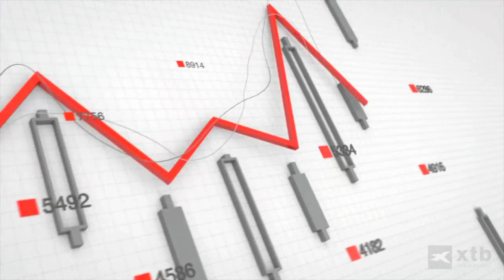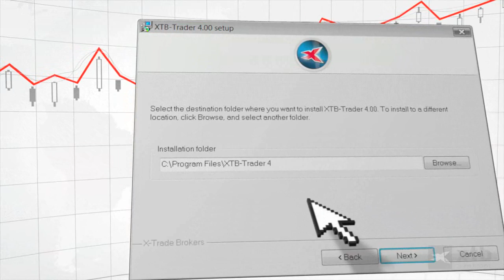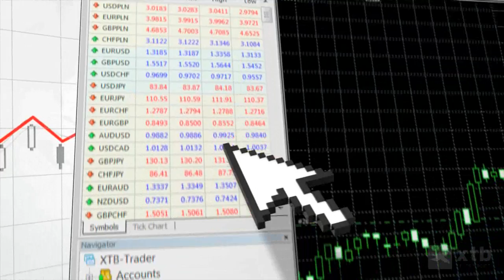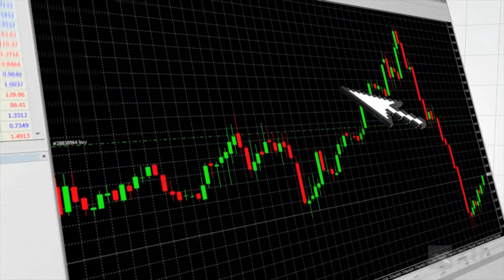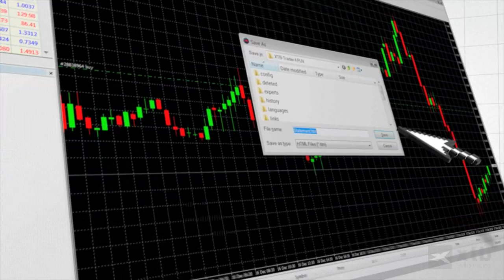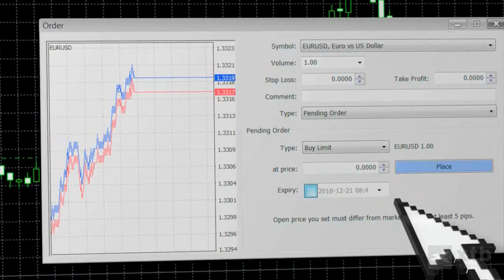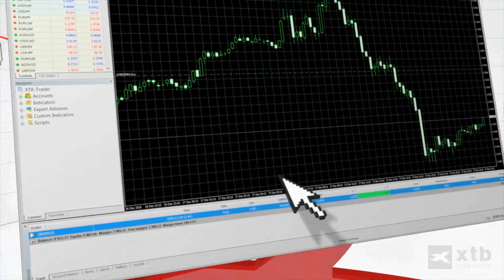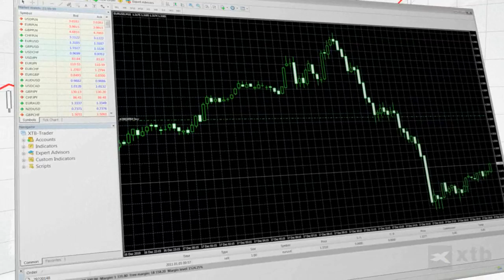XTB MetaTrader Tutorial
XTB Trader Tutorial - all you need to start trading.

and download free demo account.